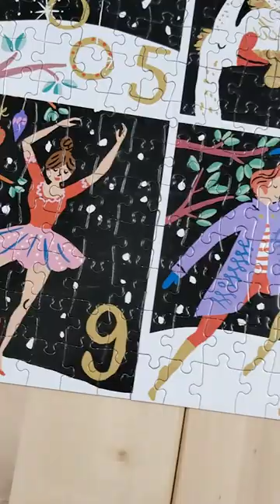twelve drummers drumming